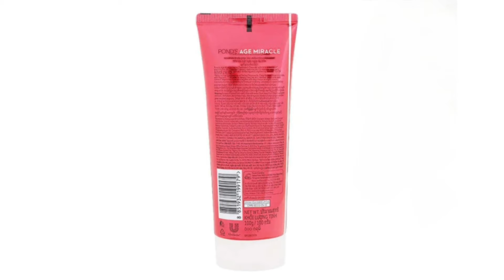ত্বক ফর্সা করার ফেসওয়াশ|বয়সের ছাপ কমায়|ponds age miracle face wash review| skin whitening face wash